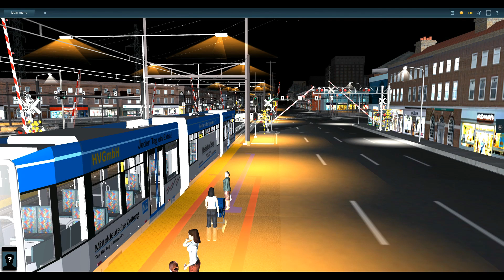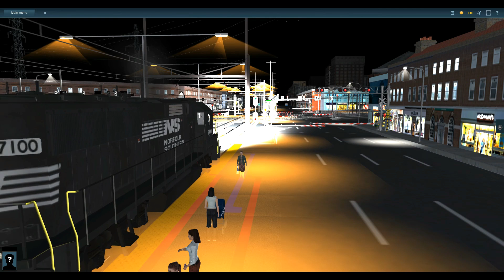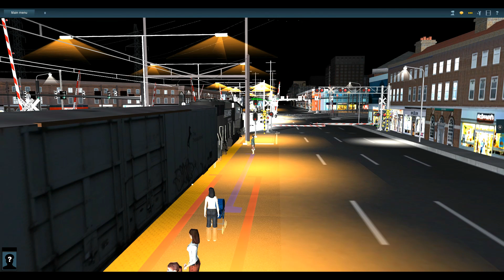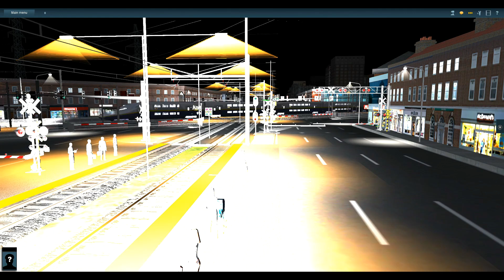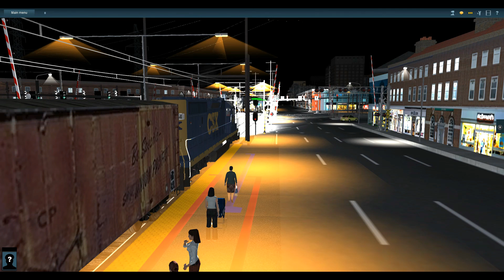Trainz Railfanning Pt 121: Shinkansen, Amtrak, NJ Transit, NS, CSX, Tramway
I finally added some street lights to this route. I've also widened the roadway and added two tracks for Amtrak and NJ Transit. As it turns out, programming this railroad crossing to detect trains on two more tracks was no easy task. I forgot the crossing had gates on the left side of the road and forgot to time for them. For that reason, the Amtrak and NJ Transit trains overran the gates. I'm still fixing the timing on this crossing.